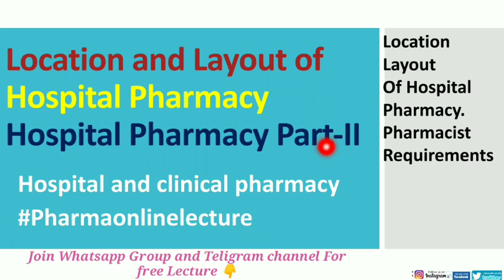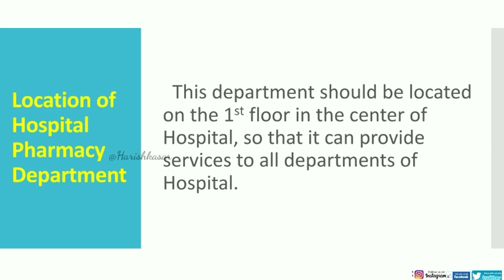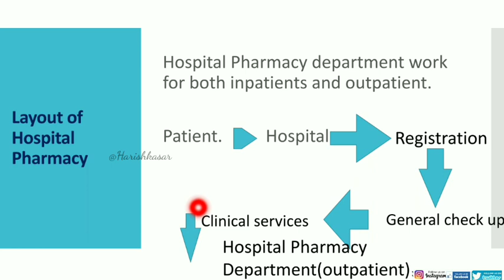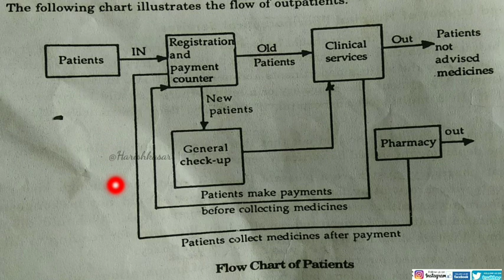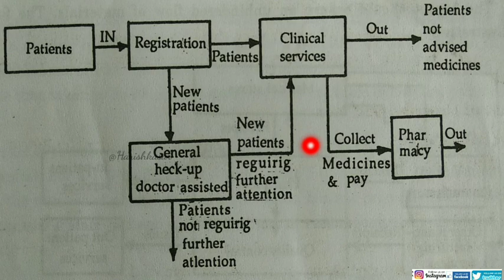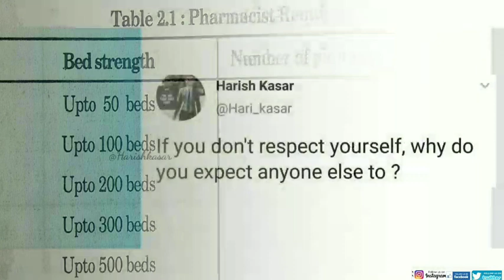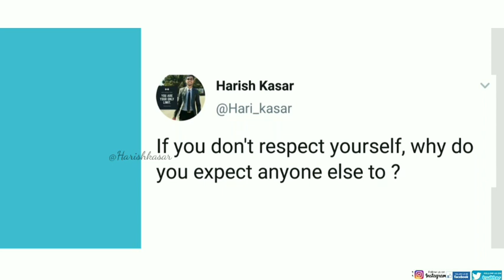Location and layout of Hospital Pharmacy, Hospital Pharmacy part II, HCP. (WORLD OF PHARMACY)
Location and layout of Hospital Pharmacy Department, Hospital Pharmacy part II, Hospital and clinical pharmacy. By Harish kasar.

Join teligram group(to get all free Lecture) : Dpharmacyonlinelecture

*Join Free online D Pharmacy Lecture For Everyone..*📚⚕️ *pharmaonlinelecture*
*BATCH 2020-21*✨
⭕ *Join anyone of the following what's app group*
⭕ किसी भी एक ग्रुप मे अॅडे हो जाओ सभी ग्रुप एक ही है..दोस्तों🙏